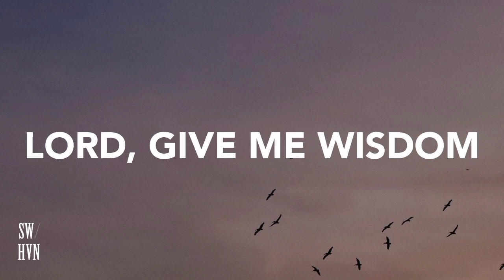Lord Give Me Wisdom (Calm) Acoustic Christian Meditation Music l Worship Piano Music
Your Quires ?